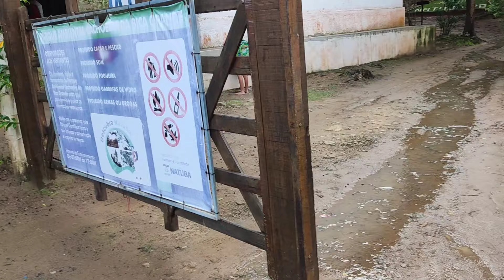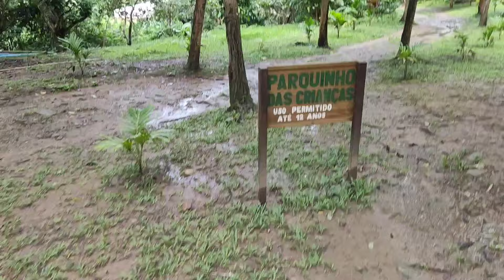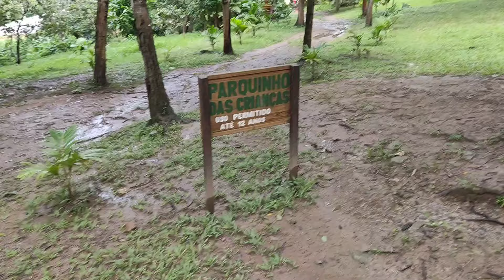Cachoeira da bica grande de Natuba Paraíba 16/06/2024